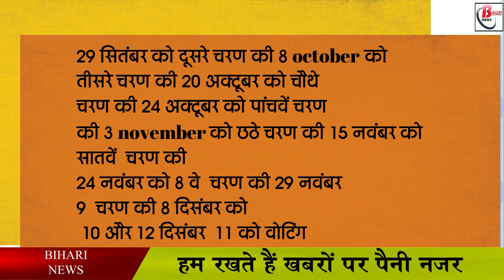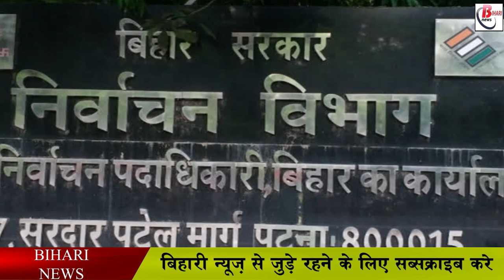बिहार पंचायत चुनाव को लेकर हुई घोषणा